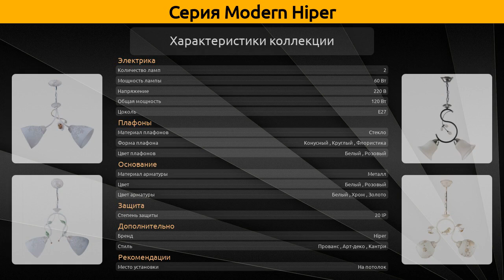Modern Hiper - подвесная люстра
Коллекция "Modern" от бренда Hiper включает 6 товаров, а в частности это подвесная люстра.

Серия Modern Hiper состоит из следующих артикулов:
Подвесная люстра - H087-2, H134-2, H135-2, H136-2, H137-2, H138-2;